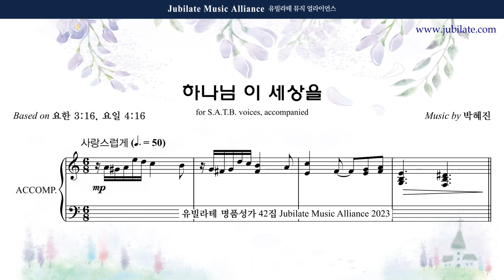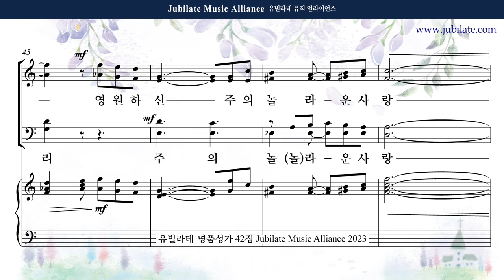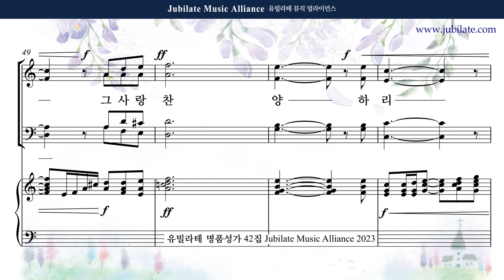[유빌라테 42집] 23. 박혜진 - 하나님 이 세상을 Tenor